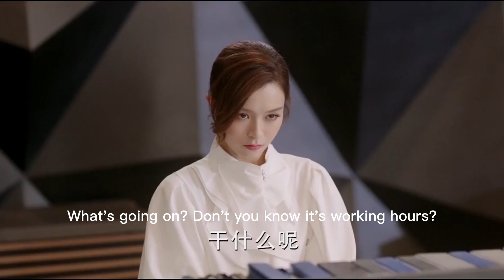心機女把灰姑娘調到最差的部門，怎料灰姑娘的作品贏得董事長青睞，當場晉升打臉心機女！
"20-zwyjn
💘【劇情簡介】該劇改編自未再的小說《潔身自愛》，講述了高潔（文詠珊 ）、於直（張銘恩 ）因珠寶而相識，在經歷了家族鬥爭後分手，最終因共同的藝術理念，二人再度走到一起，重獲愛情的故事